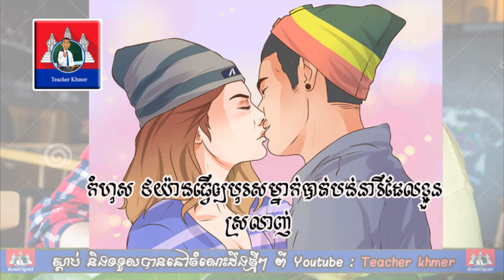Fifteen faults make a man lose loved ones.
កំហុស 9 យ៉ាងធ្វើឲ្យបុរសម្នាក់បាត់បង់នារីដែលខ្លួនស្រឡាញ់ ។